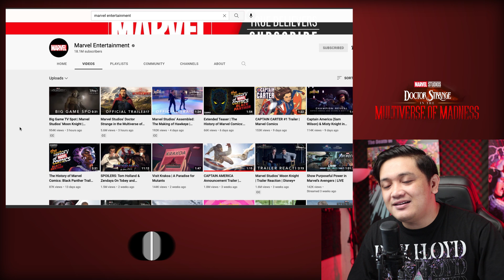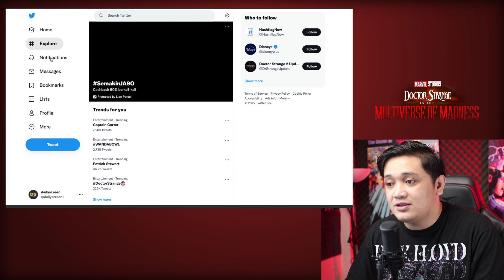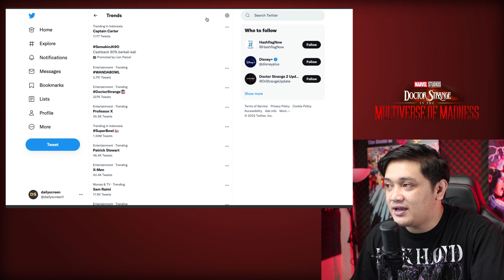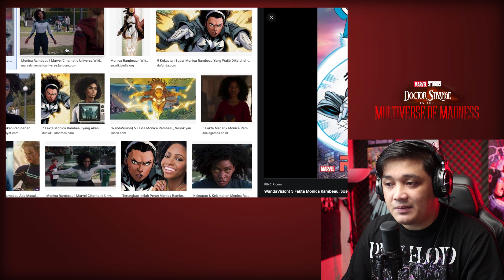WANDA GAK ADA LAWAN UDAH! - Doctor Strange 2 Trailer Reaction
Doctor Strange in the Multiverse of Madness Trailer 2 udah keluar... Trailer kedua Doctor Strange in the Multiverse of Madness ini menampilkan banyak adegan bocoran sebelumnya. Doctor Strange in the Multiverse of Madness Trailer membuat fans merinding. yuk simak Reaction Doctor Strange in the Multiverse of Madness kita.